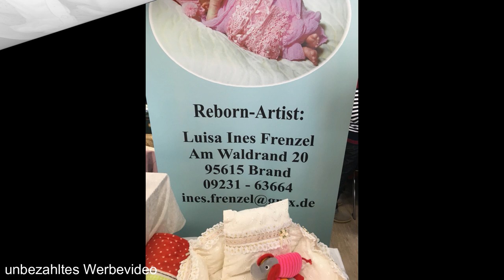Rebornmesse in Eschwege | Eindrücke | Reborn Baby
Heute möchte ich mit euch die Eindrücke von Eschwege teilen. Viel Spaß dabei.

Meine Kamera:
I-Phone SE
Movie Maker
Wondershare Filmora